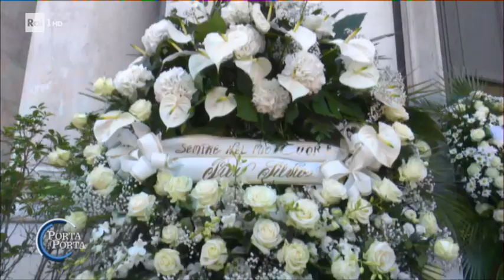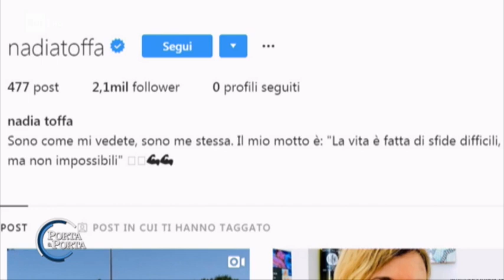Nadia Toffa: "Non vinciamo sempre ma la vita va amata" - Porta a porta 25/09/2019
Sincerità, determinazione e coraggio ma anche tanta umanità e saggezza. Nadia Toffa ha insegnato molto a chi l'ha seguita ed amata. Simbolo autentico della possibilità di resistere e combattere, a testa alta.Servizio di Ester Vanni